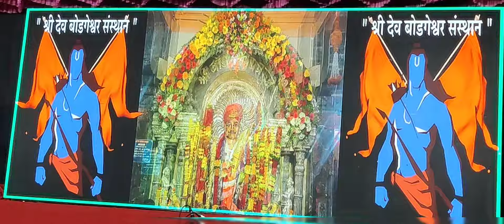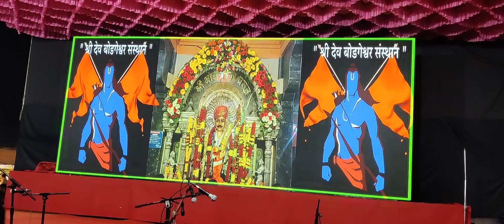Shri Dev Bodgeshwar Jatra dindi at Temple premises Gajars Shiva Mhamal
Shri Ram Kalyan Swami Dindi Pathak
Shri Ram Dindi Pathak Mandrem
Dindi Gajar Gayak (Singer) Shiva Mhamal          (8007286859)
Call  Directly for more details
Swapurn Dindi Gajar
Best Dindi Gajar by Shri Ram Kalyan Swami Dindi Pathak.
Non Stop Dindi . latest Gajar
Dindi Pathak
Non-stop Gajar singing
bhaktimala
blessings
sur
Top 10
Top 20
gajar ajaramar
 दिंडीचे अतिउत्तम शिक्षण घेण्यासाठी संपर्क साधा
 विठूचा गजर हरिनामाचा झेंडा  रोविला...
जय विठ्ठल. हरी विठ्ठल.
chandrabhakecha kathavarti
omkar Pradhan .
peticha Sur kasa vajala...
omkar pradhan
Invitation accepted for all occasions .
We Accept Order For Various Religious Occasions
रुणझुण रुणझुण घुंगरू वाजे रुणझुण रुणझुण घुंगरू वाजे घुंगराच्या तालावर बाप्पा नाचे ||धृ||

थुई थुई थुई थुई मोर नाचे थुई थुई थुई थुई मोर नाचे थुई थुई थुई थुई थुई थुई थुई थुई थुई मोर नाचे थुई थुई थुई थुई थुई थुई थुई थुई थुई मोर नाचे मोराच्या तालावर बाप्पा नाचे ||१||

रुणझुण रुणझुण घुंगरू वाजे रुणझुण रुणझुण घुंगरू वाजे घण घण घण घण घण घंटा वाजे घण घण घण घण घण घण घण घण घंटा वाजे घण घण घण घण घण घण घण घण घंटा वाजे घंटेच्या तालावर बाप्पा नाचे ||२||

रुणझुण रुणझुण घुंगरू वाजे रुणझुण रुणझुण घुंगरू वाजे खुळम खुळम खुळम खुळम टाळ वाजे खुळम खुळम खुळम खुळम खुळम खुळम खुळम खुळम टा खुळम खुळम खुळम खुळम खुळम खुळम खुळम खुळम टा टाळाच्या नादावर बाप्पा नाचे ||३||

रुणझुण रुणझुण घुंगरू वाजे रुणझुण रुणझुण घुंगरू वाजे ताड ताड ताड ताड ताशा वाजे ताड ताड ताड ताड ताशा वाजे